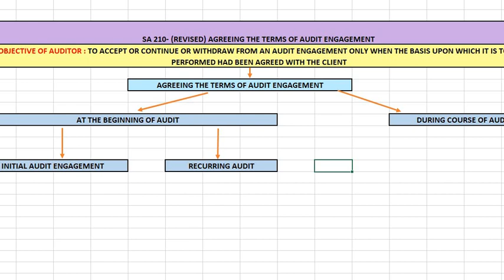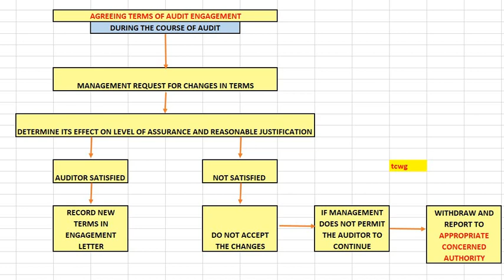SA 210 (PART 6) Agreeing terms of audit engagement during the course of audit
Hello Friends this video series will help anyone who wants to understand the concepts in the subject of auditing

keep supporting :D

Happy learning :)